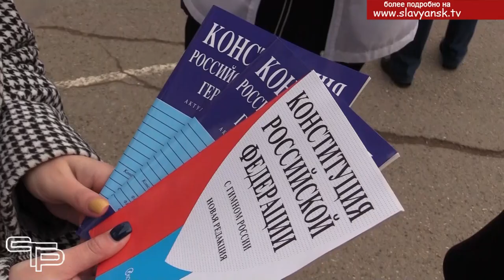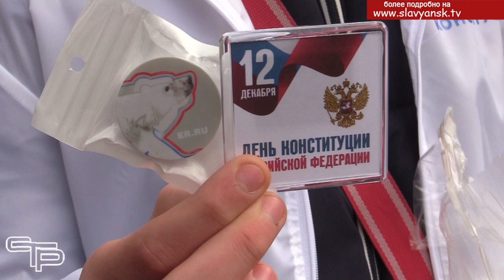День Конституции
Двадцать восемь лет назад всенародным голосованием в нашей стране была принята Конституция Российской Федерации. И уже на следующий год день 12 декабря был объявлен государственным праздником